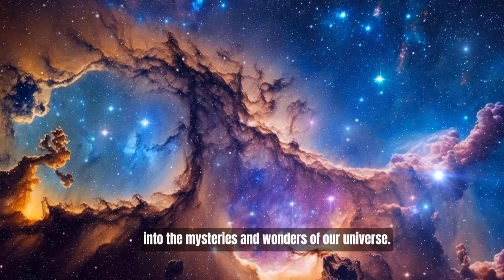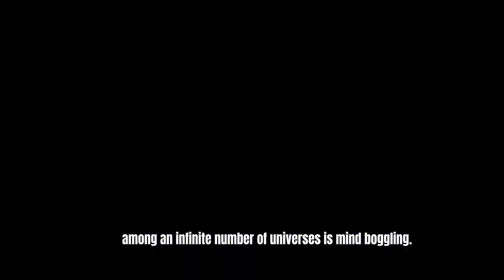Uncovering the Secrets of the Universe: Top 10 Mind Blowing Space Discoveries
In this captivating video, join us on a breathtaking journey through the vast expanse of space as we unveil the enigmatic secrets of the universe. Prepare to be astounded as we present the top 10 mind-blowing space discoveries that have left scientists and stargazers awe-struck.

Step into the realm of cosmic wonders and embark on a thrilling expedition to unravel the mysteries that lie beyond our planet. From awe-inspiring celestial phenomena to astounding planetary revelations, this compelling exploration will leave you in utter awe and wonderment.

Witness as we delve deep into the abyss of the universe, shedding light on captivating findings that redefine our perception of the cosmos. Each unearthly space revelation will leave your mind racing and your imagination ignited, forever altering the way you view the world beyond Earth.

Be prepared to enter a world where black holes devour everything in their path, where distant galaxies collide in spectacular displays of cosmic ballet, and where pulsars emit mind-boggling amounts of energy. Discover the captivating evidence of extraterrestrial life and ponder the existence of parallel universes that challenge our very understanding of reality.

Join us on this incredible odyssey where science meets wonder and unravel the hidden secrets that the universe holds. Prepare to be enlightened, enthralled, and ultimately transformed by the revelations that await you.

So, buckle up and get ready to embark on an unforgettable adventure into the infinite wonders of space. Whether you are an astronomy enthusiast or simply a curious mind, this video is sure to leave you with a newfound appreciation for the vastness and complexity of our universe.